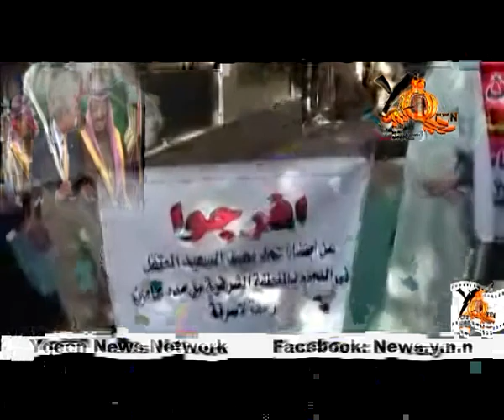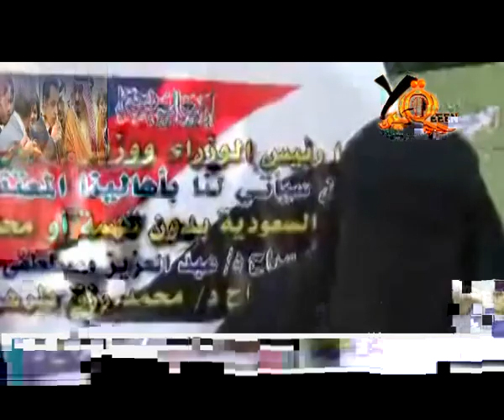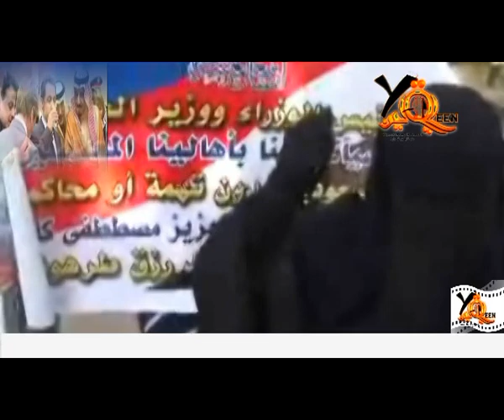فضائح السعودية مع المصراوية فى الأراضى الحجازية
المصريون يعانون منذ سنوات من الذل و الهوان حتى بعد ثورة 25 يناير و السلطات السعودية تهينهم بشدة فى أراضيها و تعتقل الكثير من المصريين دون أى تهمة , حتى المعتمرين الزائرين لبيت الله الحرام لم يسلموا من الإهانة